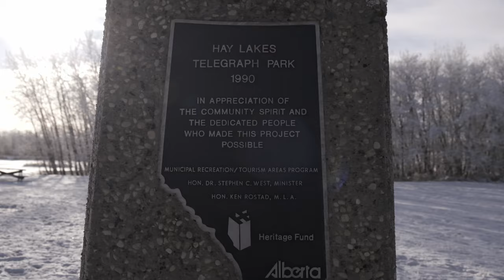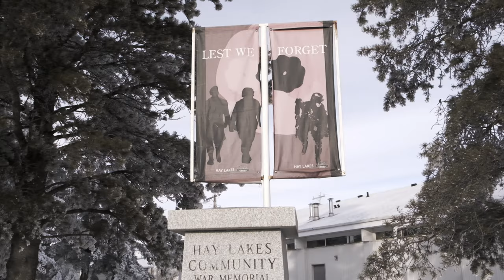Hay Lakes, Alberta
Join us on a captivating journey through Hay Lakes' history, where pioneering spirits shaped a village steeped in Alberta's past. From James McKernan's telegraph station to the transformative impact of the Canadian National Railway, uncover the village's evolution. Explore the North West Mounted Police's influence, the challenges of linemen, and the enduring legacy of the Hay Lakes telegraph station. Embrace the heritage preserved by the cairn, echoing the village's rich narrative.

Gear
Drones: DJI Inspire 2, DJI Mavic Mini
Camera: Fujifilm XT-3
Gimbal: Moza Aircross 3
Thermal Imagers: FLIR E8-XT, FLIR VUE PRO R 640